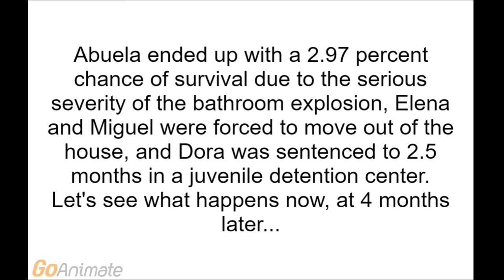Dora Puts Petrol in the Toilet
Dora gets revenge on Abuela in a serious way; credit to everyone and partial inspiration from Home Alone 2: Lost in New York